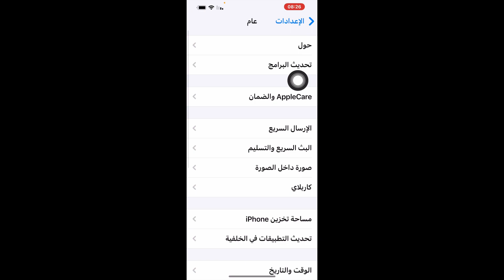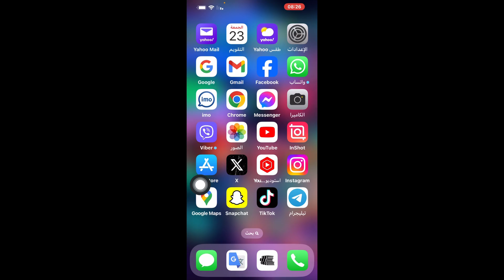تحديث واتساب حل مشكلة الرموز عند الاتصال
تحديث واتساب حل مشكلة الرموز

مشاركة موقعك على الفيسبوك